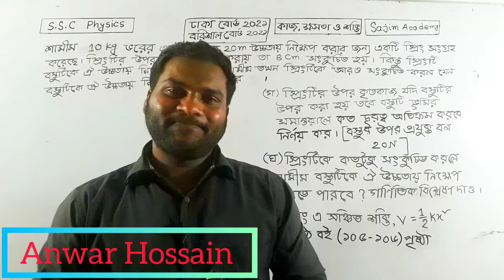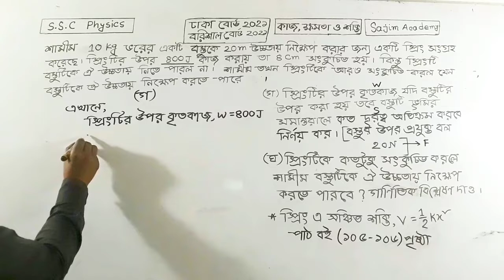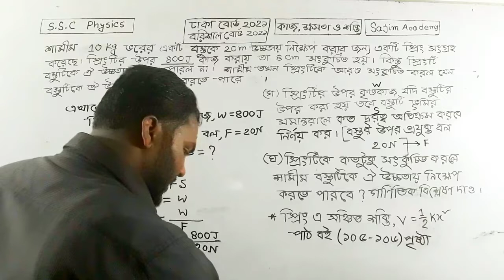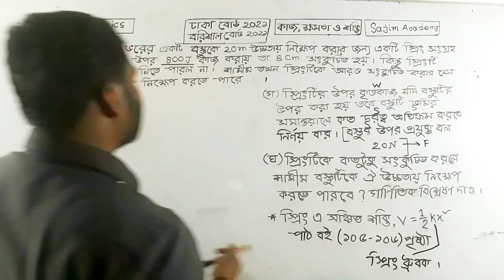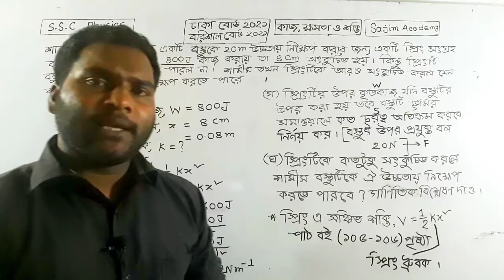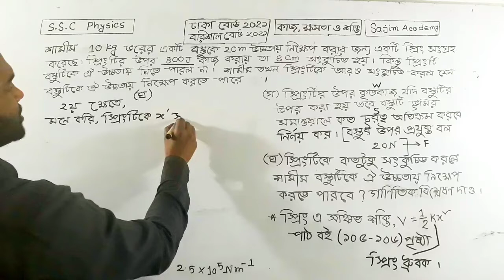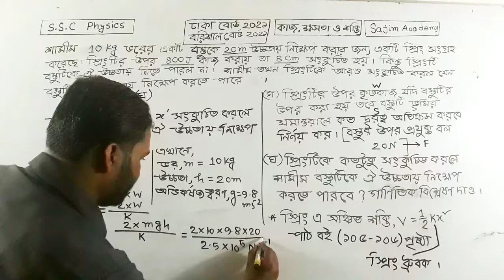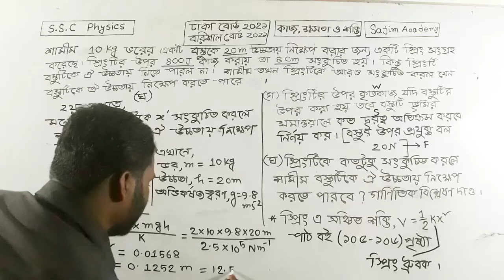Ssc physics Dhaka 2021 & Barishal Board 2021|| কাজ, ক্ষমতা ও শক্তি স্প্রিং সম্পর্কিত গাণিতিক সমস্যা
From this vedio you can learn how to solve ssc, class nine ten physics math easily.